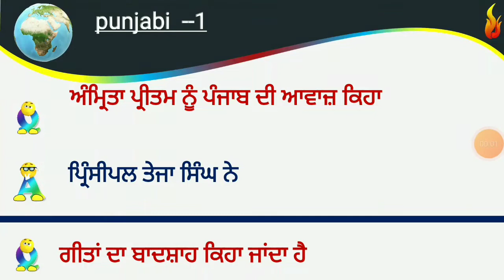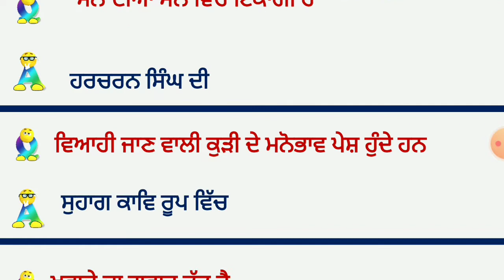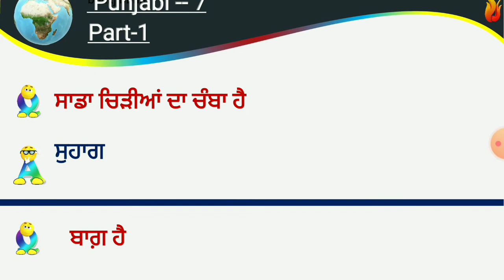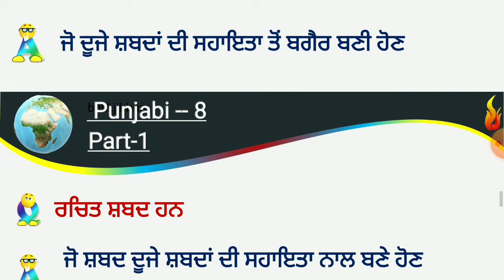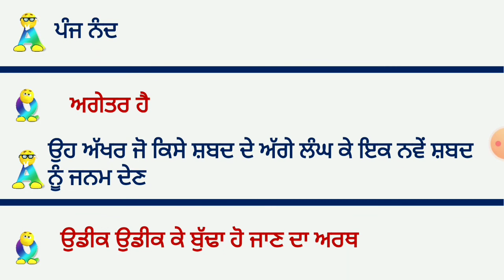Master Cadre Punjabi Most Important Qestion Answer॥ So important Learn it॥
in this we give the knowledge about Punjabi Subject, Social Scince subject.

Dosto mene iss vedio me Master Cadre ke Question Dale hein jo ke Master Cadre  me  Takriban Har baar puche jate hein. iss me Tkariban Sabhi kahanikar ki kahaniyo ke bare me question/answer liye gaye hein. Iska agla part jaldi aega.

learn punjabi writing